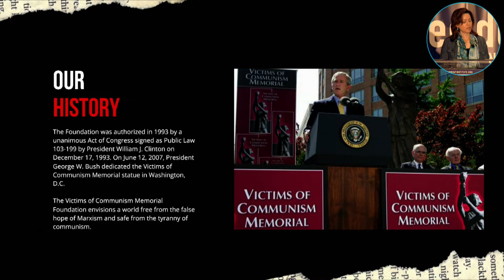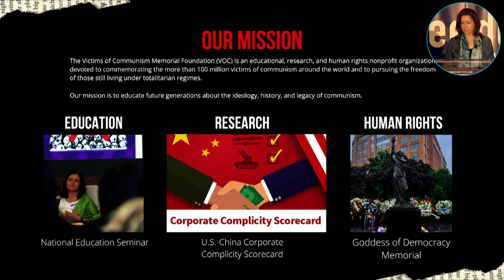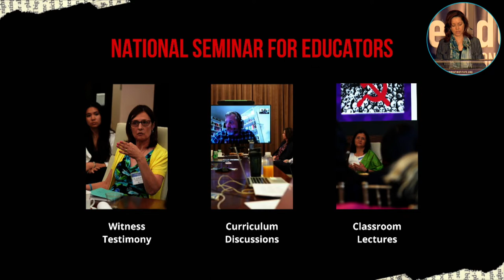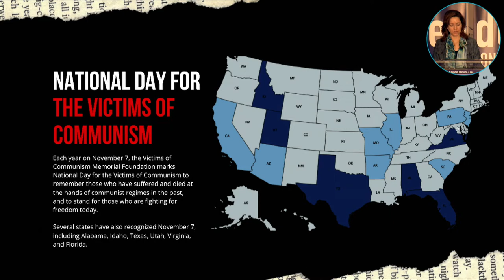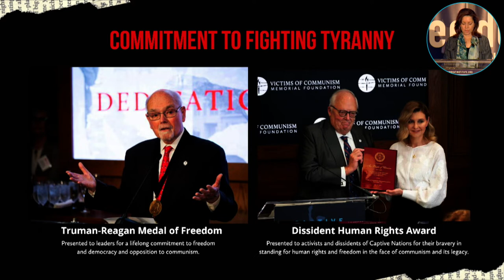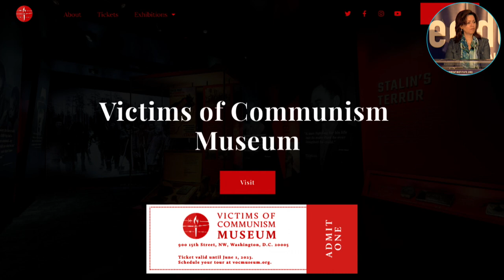Dr Elizabeth Spalding at 2022 Steamboat Freedom Conference - Victims of Communism Museum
Elizabeth Spalding, PHD, the Vice Chairman of the Victims of Communism Memorial Foundation shares about the organization’s new Washington DC museum.

This was presented on August 23 2022 in Beaver Creek Colorado.

The Steamboat Institute promotes America's first principles and inspires active involvement in the defense of liberty. We stand for the following five founding principles: 1) Limited government 2) Limited taxation and fiscal responsibility 3) Free market capitalism 4) Strong national defense 5) Individual rights and responsibilities.